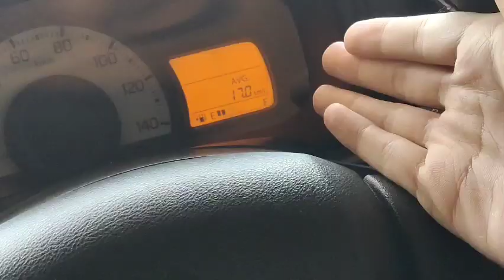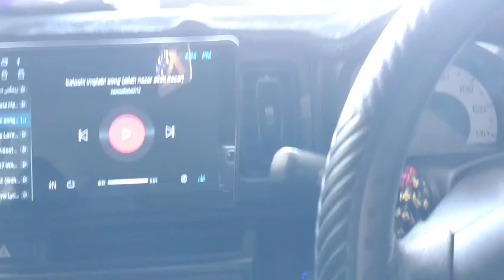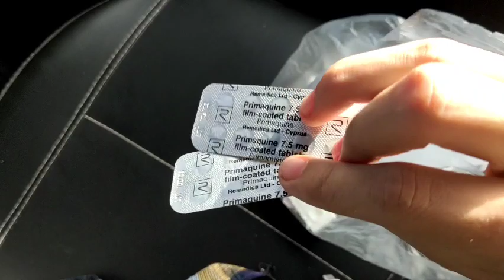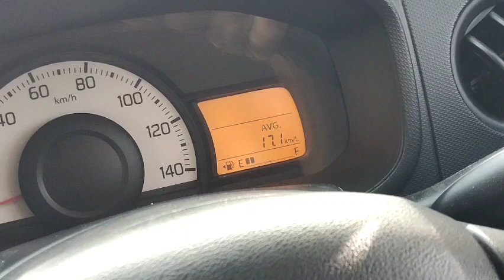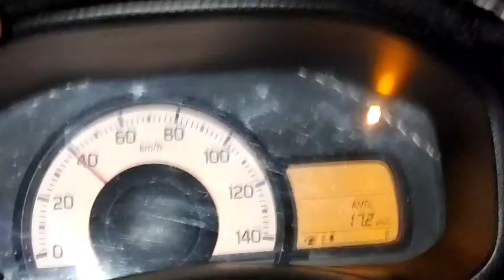I am Back♥️